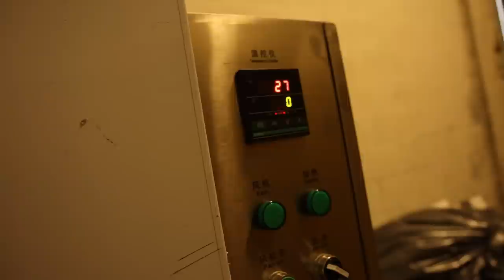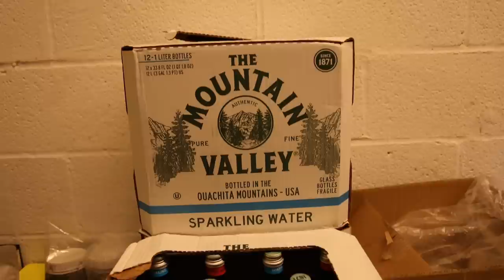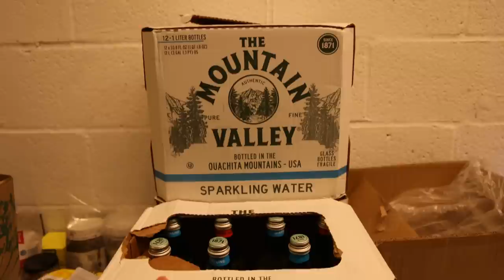FFRM Vlog | Dehydrator BROKEN, Fabrics In, Glucose this week!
00:00 - NYC dumpster trash
00:26 - China #1 engineering
01:40 - Hopefully I can fix this mess
02:33 - Other business update
03:52 - Water Kefir production
04:43 - More complaining
05:47 - Into the depths
07:07 - What's left to do?
08:17 - Tired of this
09:04 - Thanks for joining